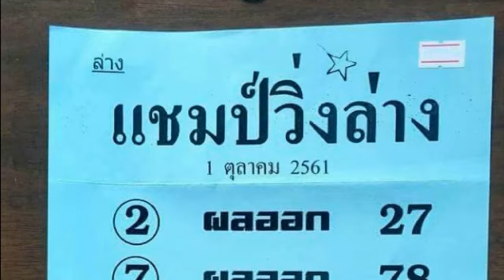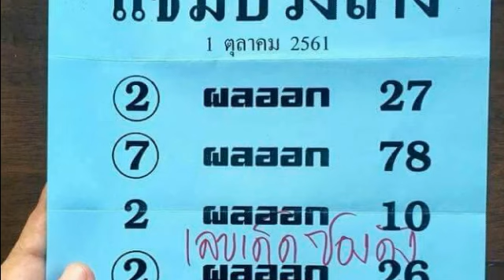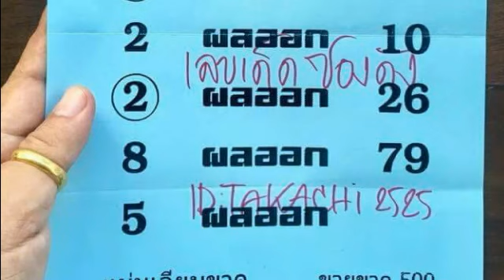วิ่งล่าง ตัวเดียวเน้นๆ สถิติ 3 งวด ตามต่อ งวด 1 10 2561